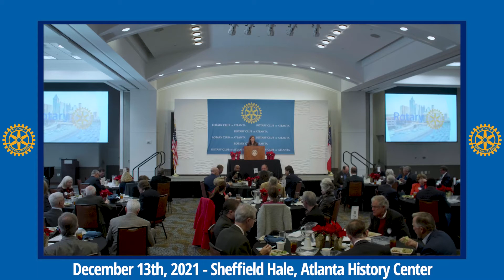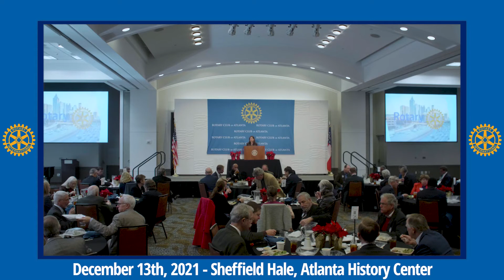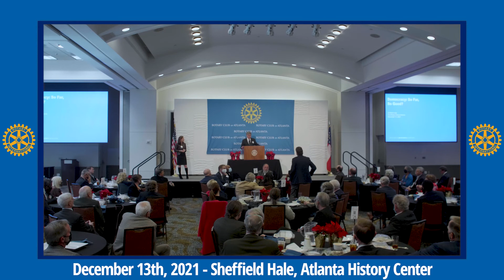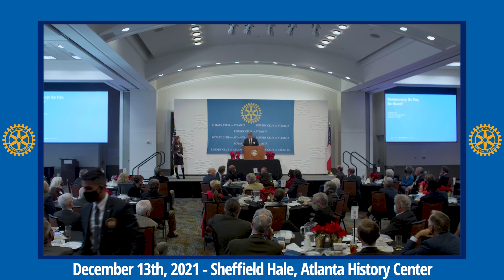Dec 13th, 2021 - Sheffield Hale (Full Meeting)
Sheffield Hale
President & Chief Executive Officer, Atlanta History Center

Sheffield Hale is President & CEO of Atlanta History Center. Founded in 1926, Atlanta History Center is dedicated to connecting people, history and culture to facilitate dialogue and new perspectives. The institution includes a 175,000 sq foot museum and The Battle of Atlanta Cyclorama, the 33-acre Goizueta Gardens, Kenan Research Center and Archive, 4 historic houses, and a range of digital experiences and educational programs.

Born in Atlanta, Sheffield’s dedication to and enthusiasm for the work of the Center is rooted in his strong sense of community and a desire to preserve and explore Atlanta history. That sense of community, along with his legal background and nonprofit Board experience, shapes his approach to leading the Center.

Under Sheffield’s leadership, Atlanta History Center has focused on addressing issues of history and memory that divide our community and country. Two key aspects have been the Center’s nationwide Confederate Monuments Initiative, which focuses on providing historical information and tools for communities deciding whether to contextualize, remove, or otherwise engage with monuments or named places, and the development of Guiding Principles defining how the Center will approach history in a way that cultivates broader, communitywide perspectives.

Sheffield has served on many boards and commissions, namely for historic preservation, cultural, and civic organizations. In recognition for this work, he has been named one of Georgia’s and Atlanta’s 100 most influential people in various media.

Sheffield previously served for ten years as Chief Counsel of the American Cancer Society, Inc. During his tenure, he was a strong advocate and author on the importance of best practices in nonprofit management. Prior to that that he was a Partner at Kilpatrick Townsend and Stockton practicing Corporate, Securities and Banking Law.